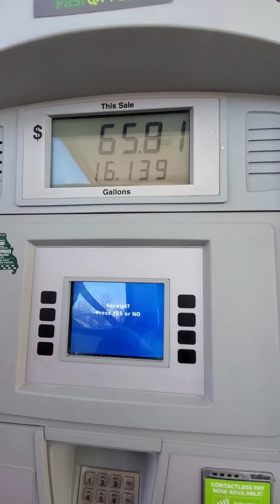Nice weather equals Jeep day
Today was a nice weather day, so it made for a good Jeep day.

When ever the weather is nice, I like to drive one of the older vehicles.  No need to drive them on bad days, so nice days it is.

I hadn't driven the CJ-7 in awhile, so today was it's day

To save on workout supplements.

TeamPRO